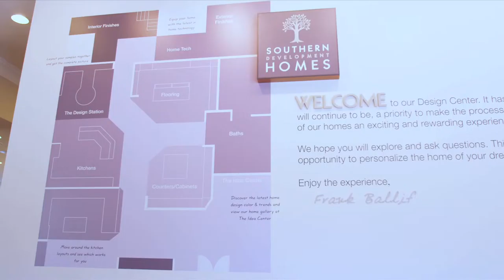Southern Development Homes Design Center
To simplify the selection process, we’ve assembled a full range of high-quality design options into one convenient showroom. From the latest trends to classic styles, this is where your individual vision emerges. Our consultants will walk you through your options – interior and exterior, fixtures and appliances, cabinets and countertops. You can see how different combinations work together so there are no surprises when you move in. And because quality comes standard with every Southern Development home, there’s no pressure to “upgrade” – just a helpful design expert working with you to make your new home a reality.